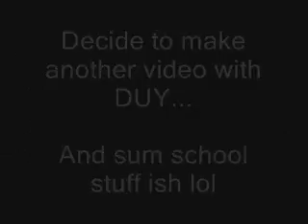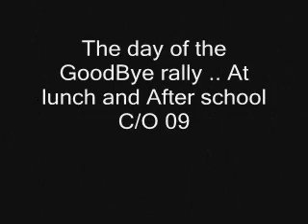plain white tee - 1234 cover & blog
another video with duy haha ... lol

he got hella sun burn lol ...

but yah happy 4th of july when we made it lol ...